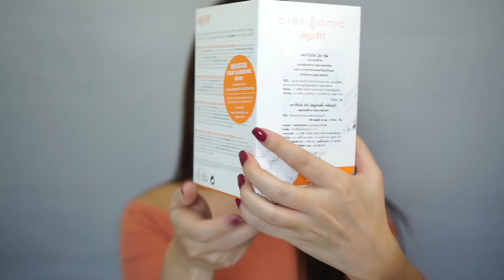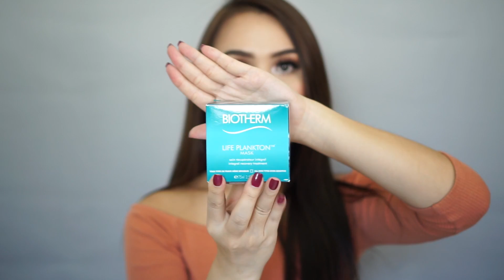เห่อแกะกล่อง Clarisonic Mia Fit จาก Lazada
เห่อเสื้อผ้ากระเป๋ากันมาเยอะแล้ว วันนี้เรามาเห่อไอเท็มดูแลผิวกันบ้างนะคะ
รายชื่อผลิตภัณฑ์
1. แปรงทำความสะอาดผิวระบบโซนิค รุ่น MIA FIT
2. หัวแปรง Deep Pore สำหรับจัดการกับปัญหารูขุมขนกว้าง
3. หัวแปรง Radiance สำหรับฟื้นคืนความสว่างกระจ่างใสของผิว
4. Biotherm Life Plankton Essence
5. Biotherm Life Plankton Mask
6. Biotherm Blue Therapy Milky Lotion
7. Biotherm Blue Therapy Serum In Oil
8. Biotherm Aqua Gel Body

deep pore และ radiance ภายในวันที่ 19-24 มิถุนายน 2560

Facebook - Jossy Berry Make-up Artist